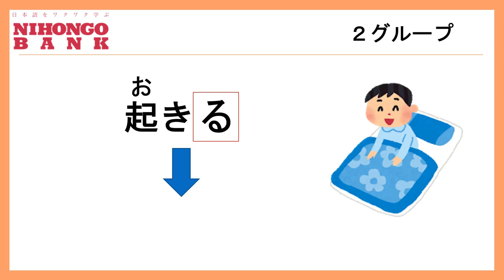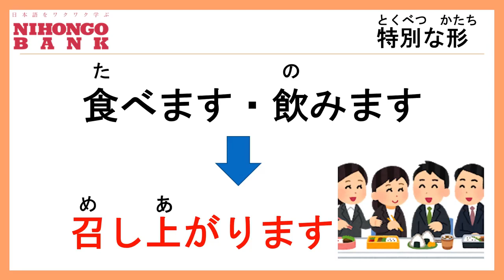尊敬語（そんけいご） Nihongo Bank/にほんごバンク/Sapporo Language Center/Study Japanese/Sapporo/札幌/日本語学校/にほんごがっこう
◆ Nihongo Bank, Japan’s largest free online Japanese class
(Zoom ID: 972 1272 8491)
・[Free] Every Wednesday from 19:00 (Japan time)
The lesson is held through the Zoom app. You can participate without any worries since your video and audio are not displayed.

◆日本最大の無料日本語オンライン授業「にほんごバンク」
授業参加はこちらから⇒ （zoom ID:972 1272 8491）
・【無料】毎週水曜日19時（日本時間）から
・オンラインアプリ「zoom」を使用。自分の画像と音声が表示されないので、安心して参加できます(^^♪

◆日本最大的免費日語線上授課“日語Bank”

・【免費】每週三19點（日本時間）開始
・使用線上應用“zoom”。因為不能顯示自己的影像和聲音，所以可以放心參加（^^♪

◆일본최대의 무료 일본어 온라인 수업 「니혼고 뱅크」
수업참가는 여기서⇒ （zoom ID:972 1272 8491）
・【무료】매주 수요일 19시부터
・온라인어플「zoom」를 사용.자신의 얼굴과 음성이 안나오기때문에 안심해서 참가 가능해요(^^♪